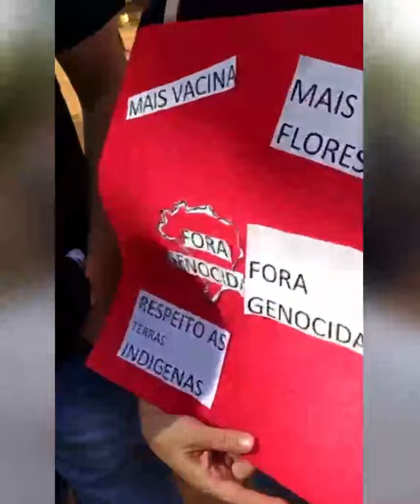Manifestação 29M em Ourinhos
Manifestantes se reuniram na praça Mello Peixoto, em Ourinhos, para protestar contra o Governo Bolsonaro.